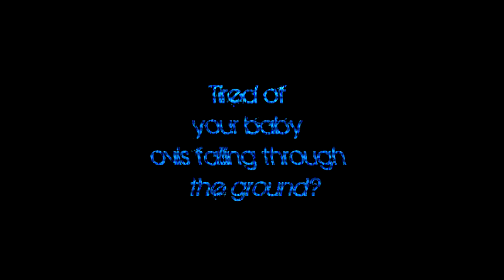Ark Survival Evolved How To Build A Ovis Breeding Pen [Stops Baby Ovis Falling Through The Ground]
: Brainybren :
Hi there Please subscribe to my channel as youtube is trying to shut me down and your sub would really help and please check out some of my newer other build vids
Today i show you my way to breed ovis that stops your babys falling through the ground to be lost forever.